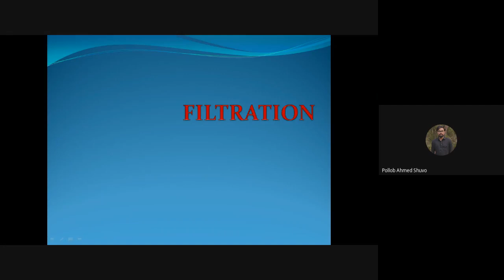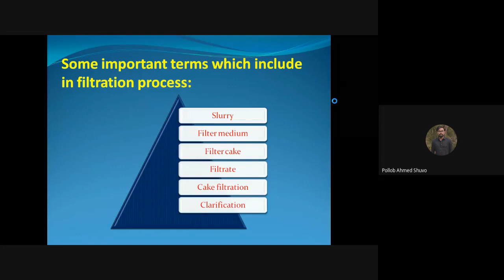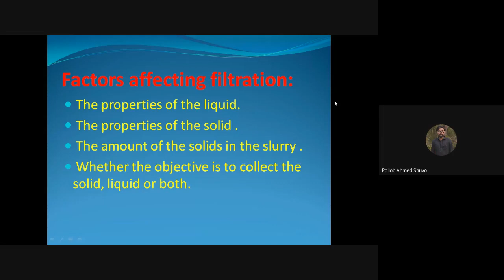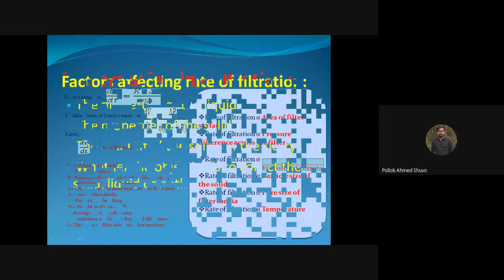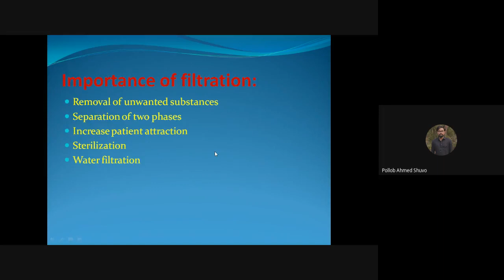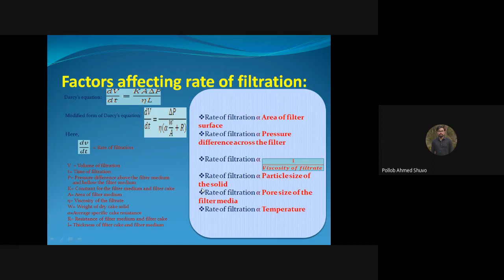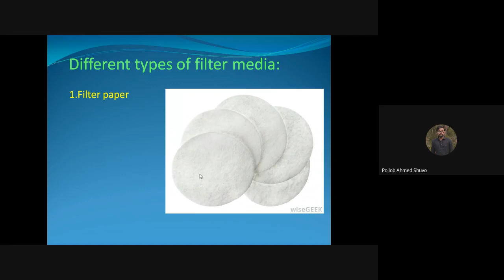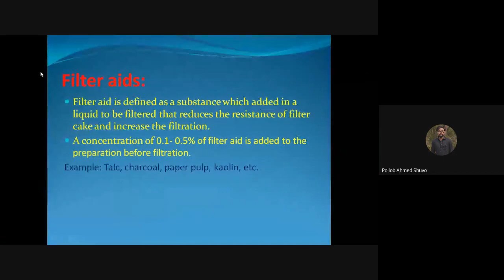Filtration Lecture 1